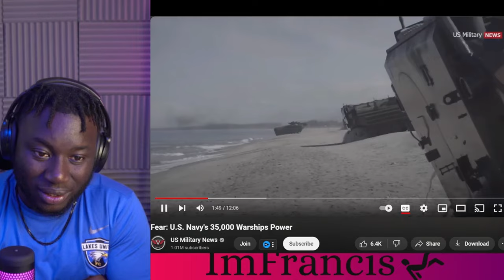African Reacts To How The U.S. Navy Could Win A War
00:00 Intro to Fear: U.S. Navy's 35,000 Warships Power
00:22 How The U.S. Navy Could Win A War Reaction
12:52 Outro to African Reacts To How The U.S. Navy Could Win A War